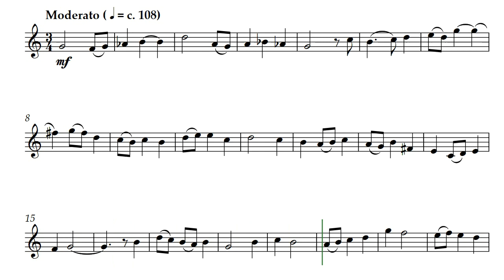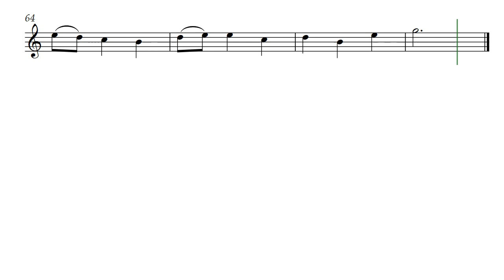His Lover (Opus 680) for Tenor Recorder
El Alma De Mi Amor was an opera written by Daniel Hay that used solo instrumentalists instead of singers; all sung parts were by instruments. It has been lost. The original opus was somewhere around 255. When the Lovers Duet was rediscovered it fell into Opus 655. It is, in fact after the pieces His Lover and Her Lover which became Opus 680 and 681. In the opera the two lovers played their hearts in separate acts, in the final act they came together and played again -- two disparate pieces joined into a duet. That is what is created with these three opus numbers for violin. The same pieces are also represented in Alto and Tenor Recorder voice with the same opus numbers on this channel.

This is presented as Tenor Recorder voice instead of in the original Violin: His Lover by Daniel Hay

The flowing scores are created for the composer by  @GonzaloOrtizDelgado.

For my friends musicians Gary and Joan